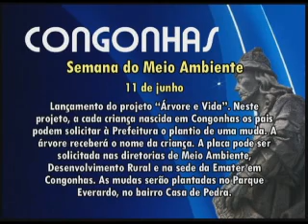TV LAFAIETE - no ar noticias 04 06 10 - PARTE 1